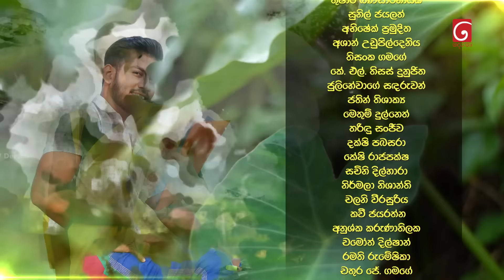Salena Nuwan (සැලෙනා නුවන්) | Episode 132 | 18th February 2024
Producer : Sriyantha Prasad , Chinthana Srimal , Niduk Madushika

Music Director : Chathurangana De Silva